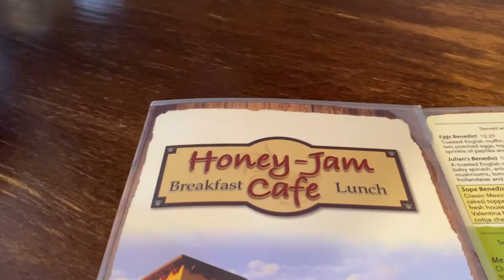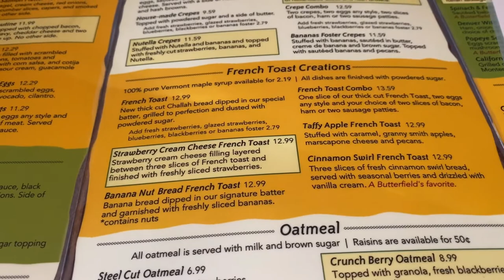Vlog - Saturday, May 22nd, 2021 - Tripod, Honey Jam Cafe, Vaccination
Had to run a few errands today which included trying out a new tripod, getting breakfast at Honey Jam Cafe in Downers Grove, IL, seeing my mom and getting my second Covid 19 vaccine shot. It was a busy Saturday!